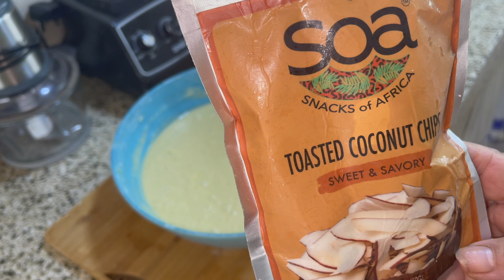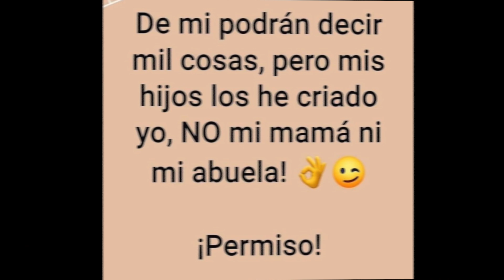Ñame Frito En Hilo 2 videos en uno